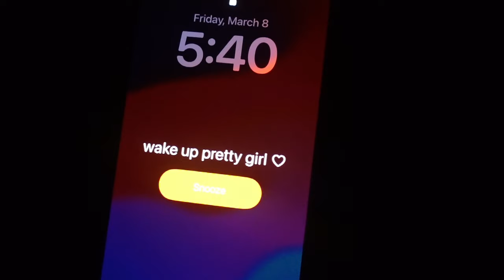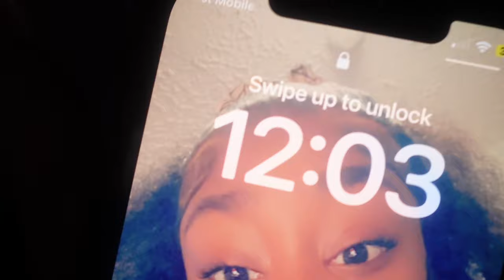MY 17TH BIRTHDAY VL♡G + PREP | Hair , Nails , Brunch , Downtown , Pictures & etc ! | Kennedii Symone